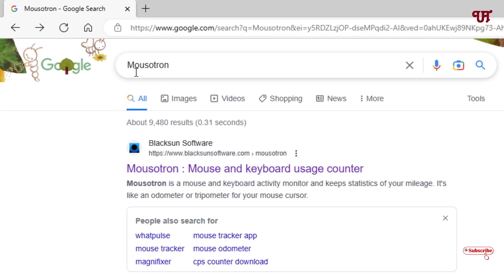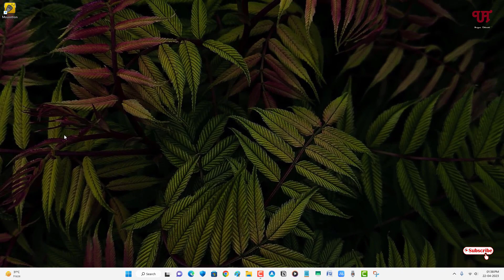How to find out the Number of Clicks done by Left, Middle & Right Mouse Button in Windows computer ?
This video tutorial is all about How to find out the Number of Clicks done by Left, Middle & Right Mouse Button in Windows computer.